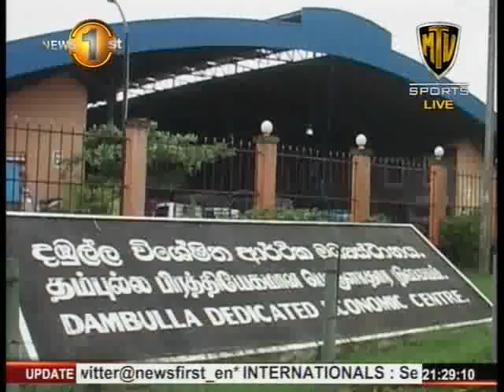News1st Wholesale price of vegetables growing by leaps and bounds